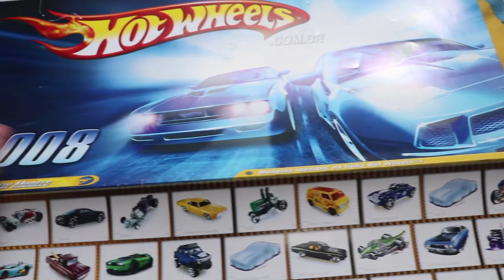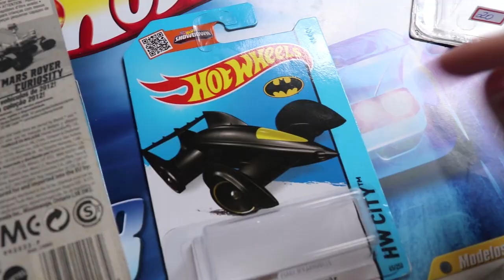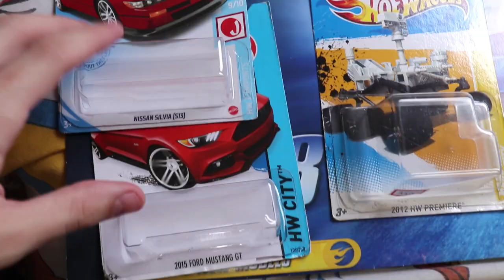Unboxing de Hot Wheels e Evento Diecast Clube Brasil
Aeee pessoal, no vídeo de hoje fui num evento de venda de carrinhos da hot wheels, e trouxe uma cobertura além do unboxing das miniaturas, espero que gostem =D